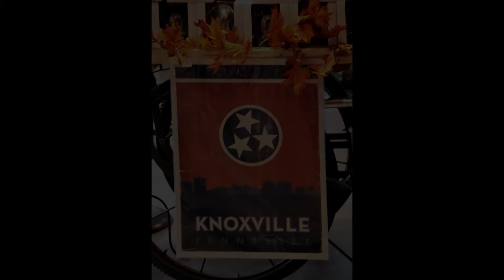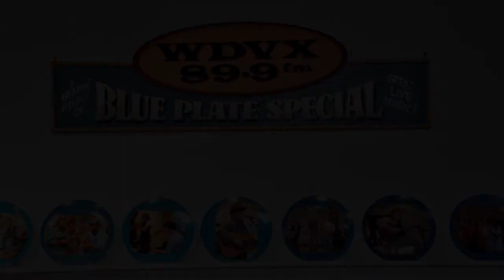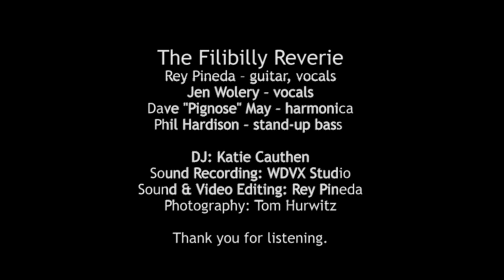Filibilly Reverie Live on WDVX 11-02-2017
The Filibilly Reverie group was broadcasted live on The Blue Plate Special on WDVX 89.9 FM on November 2, 2017. This musical ensemble is gaining momentum in the Knoxville scene with their mellow and soulful sound. If you missed the live broadcast, here's your chance to hear a replay. As always, please support local live music. It's great for the mind, body and spirit.